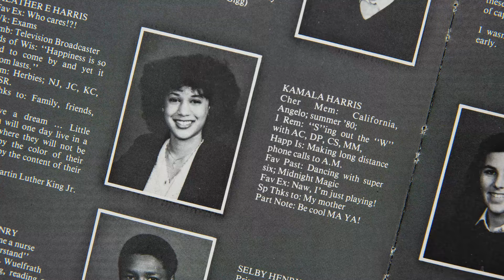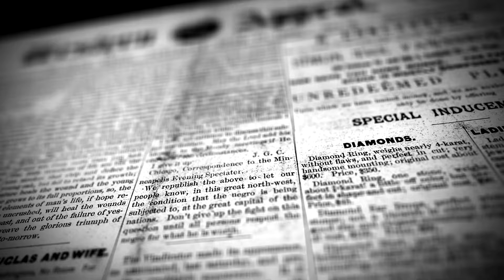From Howard University to The White House: Kamala Harris’s HBCU Journey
Kamala Harris historic political journey started on the campus of Howard University, as she ascended the ladder of student leadership and student activism at the Mecca.